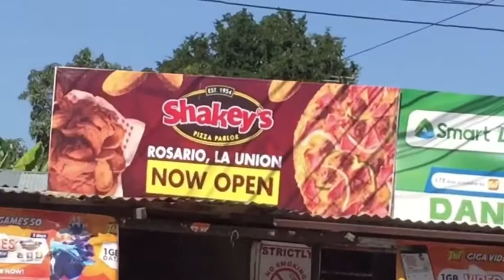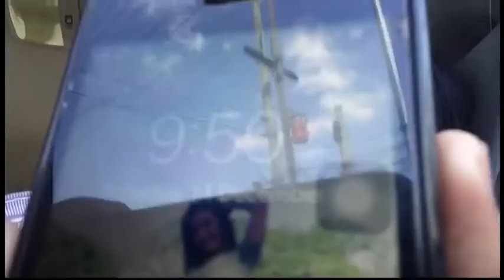VLOGMAS: LA UNION WITH FAM +updated kikay kit!!! |Chameklat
henlooo hoomaaans!!! namiss ko mag upload it’s been a while since my last vid!! super busy kasi sa school eh, hahaha so ayon gumala kami sa hometown ng aking lolo sa mother side💛

kamustaaa kayo???

"Ako lamang ang nakaaalam ng mga panukalang inihanda ko para sa ikabubuti ninyo, at para dulutan kayo ng pag-asa sa hinaharap." -Jeremiah 29:11